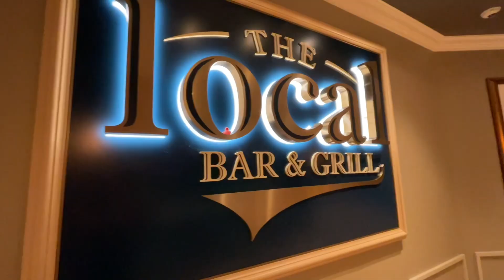NCL joy- duck season August 2024